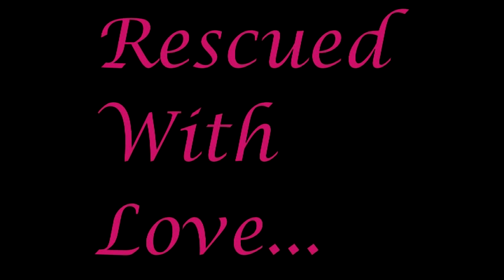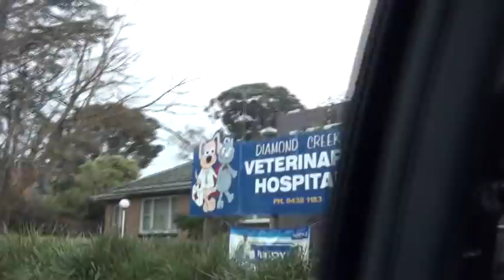Rescued With Love Documentary Pt1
Part one of the documentary on the Victorian rescue organisation, Rescued With Love.